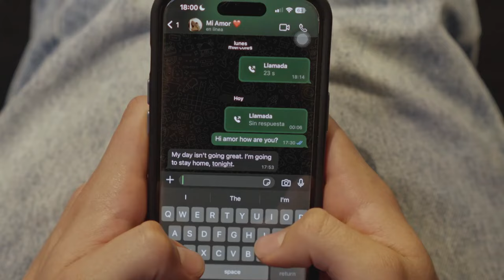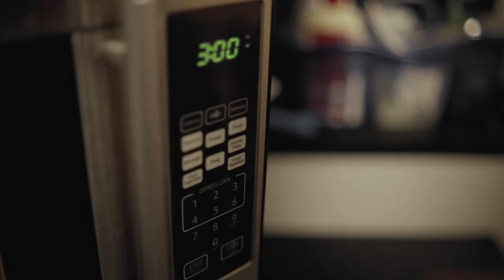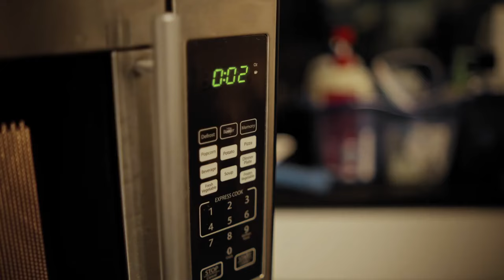The Dorm Date | Shy Productions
The Dorm Date is the fourth of the "weekly" shorts here at Emerson. It was filmed in one day (three hours) which has kind of become the criteria for our weekly shorts. It's taken more than one week cause of the busy weeks from class and busy weekends from visiting family and family visiting. This film was creating with a good friend, Liam, as the main character and Matilde as the counterpart. We had a good crew of friends and we enjoyed our time shooting. Look forward to Dogu's horror film next.